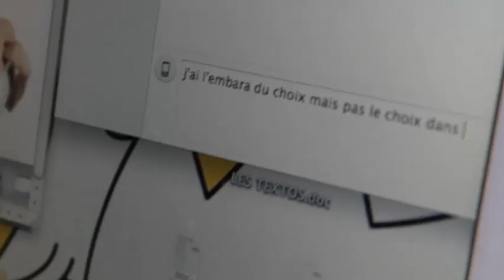Jacky Mytho - J'veux baiser toute la nuit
Il est énervé. Il tourne en rond dans son studio. Il va sortir. Il fait des rêves et veut les partager. C'est Jacky Mytho qui arrive.